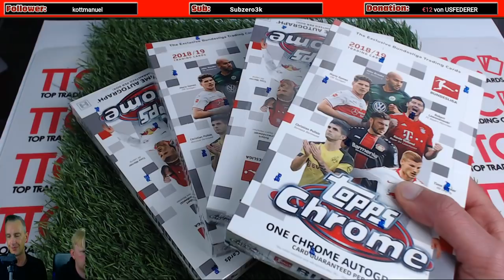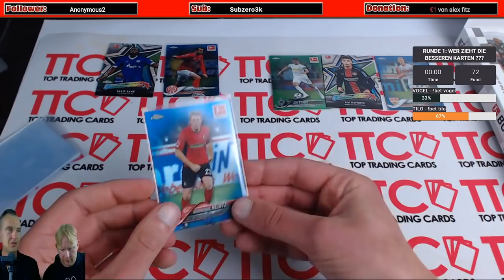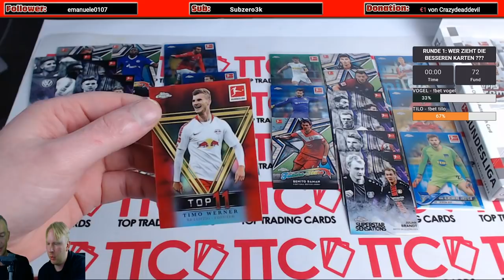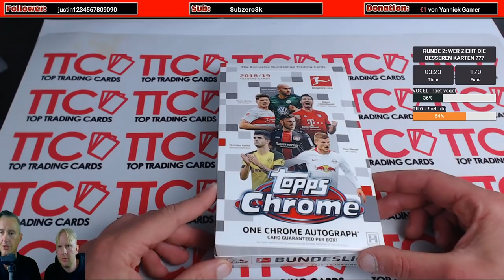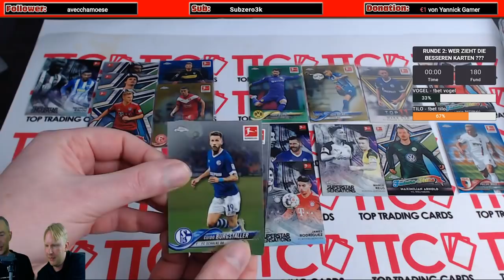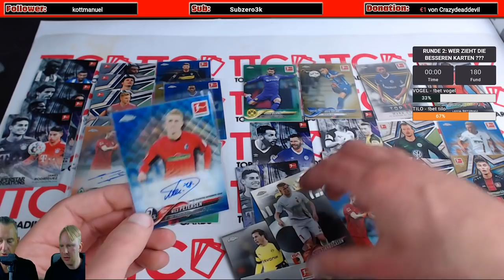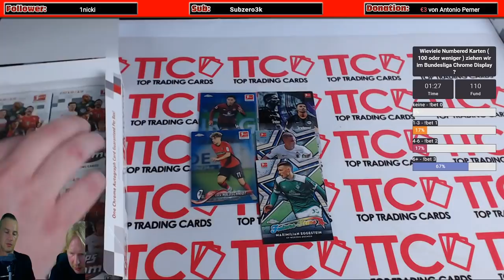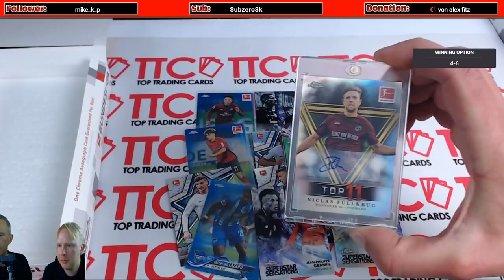5 Topps BUNDESLIGA CHROME 18/19 BOX ⚽⚽⚽ PREMIUM UNBOXING BATTLE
In einem epischen Livestream haben wir 5 Displays der Topps Bundesliga Chrome Sammelkarten 2019 Serie geöffnet.
Die ersten 4 Displays ging es im Modus " Box vs. Box" & "Bro vs. Bro". Wer hat die beste Karte aus seinen Displays gezogen?

Wollt Ihr uns etwas für ein Mailday Video zusenden?
Sehr gerne - wir freuen uns drauf - hier die Postfach Adresse:

Tilo Scheunert
Postfach: 5106
59801 Arnsberg

→ MAGNET HOLDER
→ 9er POCKET PAGES SILVER
→ 9er POCKET PAGES PLATINUM